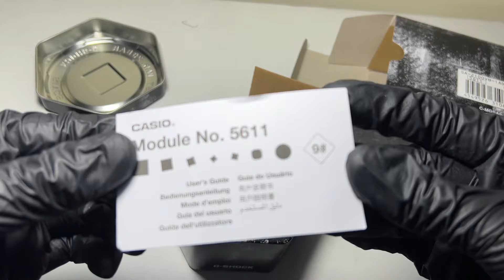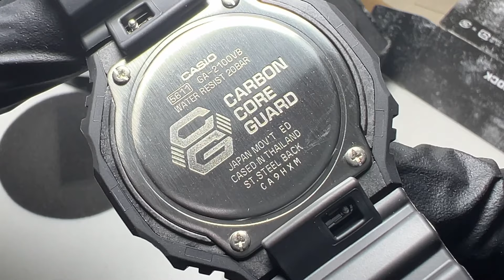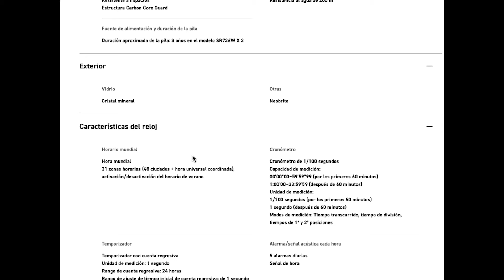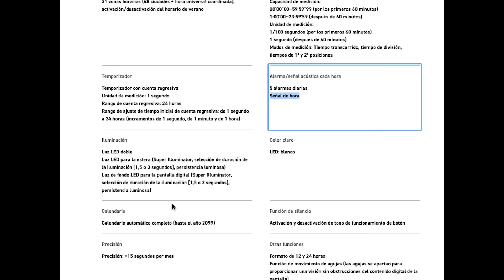Virtual Blue GA-2100VB-1A Mis Impresiones. Modulo 5611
00:00 Introduccion
01:22 Caracteristica
04:08 Especificaciones
05:25 Para terminar.